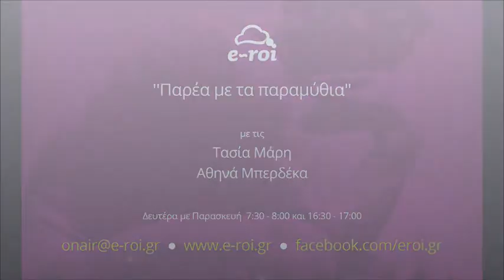Παρέα με τα παραμύθια (30/9/2014)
Παρέα με τα παραμύθια με την Τασία Μάρη και την Αθηνά Μπερδέκα!

Ακούγονται τα παραμύθια:

1.Ο ψαράς και το χρυσό ψαράκι  (παραμύθι από τη Φολέγανδρο)
2.Το ψαραδάκι  και το τσομπανάκι  {παραμύθι από τη Σμύρνη}

Ροή στην τέχνη και τον πολιτισμό:

Μουσική, θέατρο, χορός, συγγραφή, ποίηση, εντάσσονται στον καμβά των εκπομπών που θεωρούμε αναγκαία συνθήκη στη διαμόρφωση του προγράμματος του e-roi. Η τέχνη κάνει τον άνθρωπο ικανό να κατανοεί την πραγματικότητα και όχι μόνο τον βοηθά να την υπομένει, αλλά και δυναμώνει την απόφασή του να την κάνει πιο ανθρώπινη και πιο αντάξια του ανθρώπινου γένους. Η τέχνη είναι η ίδια μια κοινωνική πραγματικότητα.

Ακούστε μας ζωντανά από το site του σταθμού.